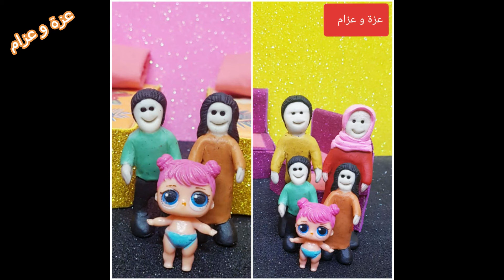عزام فرقع التليفزيون - عائلة عمر - جنه ورؤى - كرتون العاب اطفال _ بسبس و عزة و عزام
قصص و حكايات كارتون اطفال حدوتة كرتون حيوانات _ قصص اطفال _ حكايات و حواديت و العاب اطفال ، حيوانات ، حرامى ، كرتون اطفال ، العاب اطفال